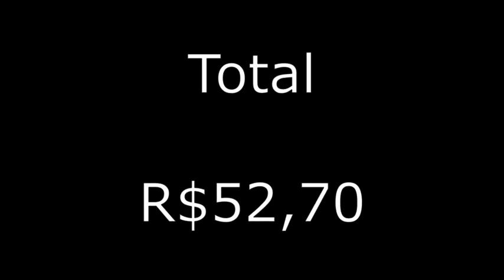Best Clothes / Skins in Unturned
AOBA!.

Skull

Jogo: Unturned